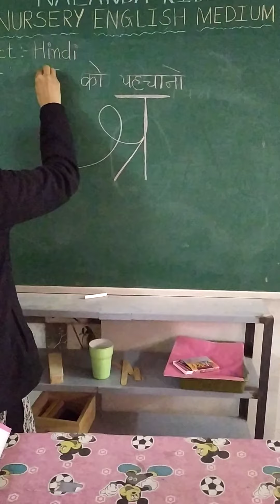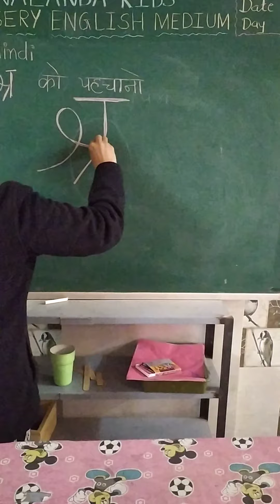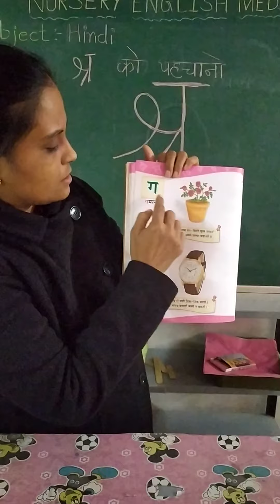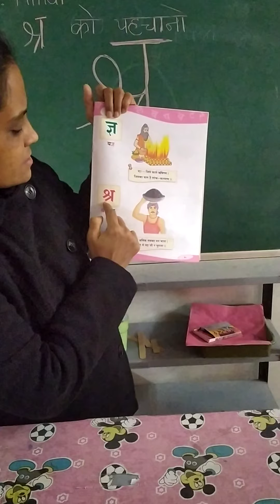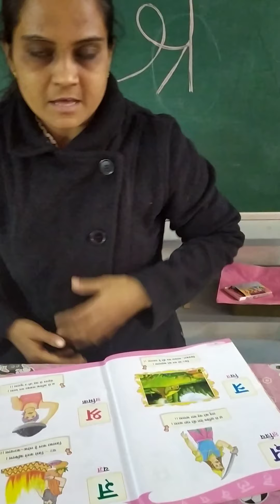NUR ENG MED || HINDI || shra